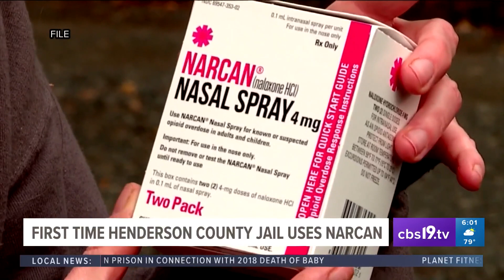Henderson County jail uses Narcan for the first time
The Henderson County Sheriff’s Office has had Narcan on hand for a few years now, donated by the HOPE project, who also provided deputies training.